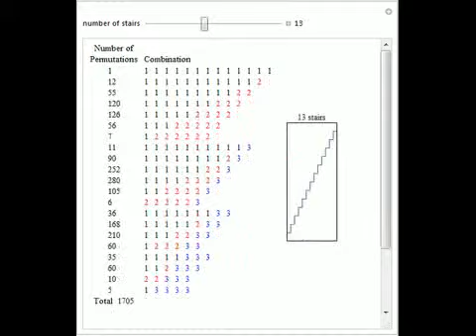Ways of Stepping One, Two, or Three Stairs Up a Stairway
For a person who can climb stairs either one, two, or three stairs at a time there are many ways of climbing a stairway with n stairs. For a stairway consisting of four stairs, there are the following seven ways: {{1,1,1,1}, {1,1,2}, {1,2,1}, {2,1,1}, {...

Contributed by: Noel Patson